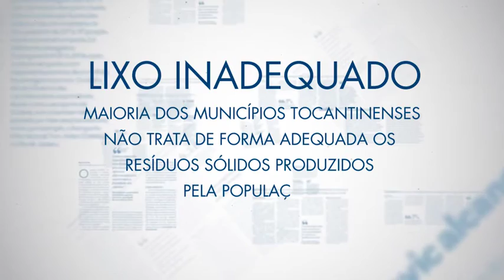Leia amanhã no Jornal do Tocantins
Lixo inadequado

Maioria dos municípios tocantinenses não trata de forma adequada os resíduos sólidos produzidos pela população